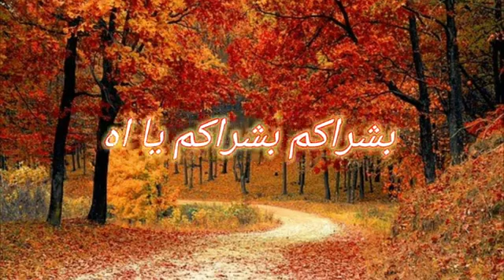Bushrakum Bushrakum - Arbic Naat بشراکم بشراکم